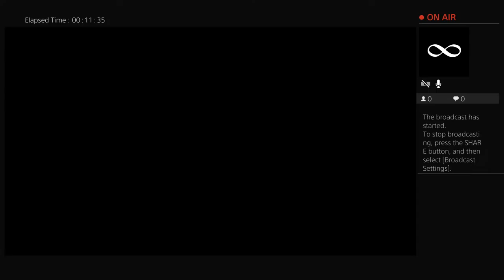glamshamrock's Live PS4 Broadcast